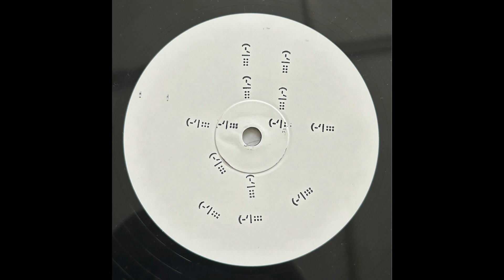Sky Joose - Party Girls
The Sub0 label based out of Netherlands is ran by Daniele Temperilli .